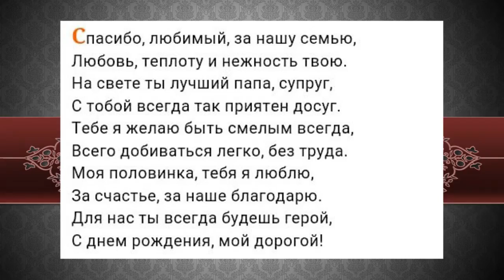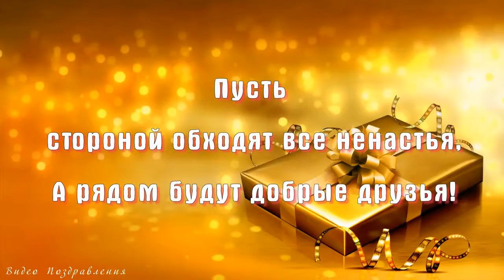пример клипа с днём рождения